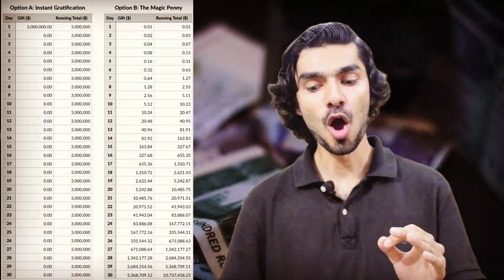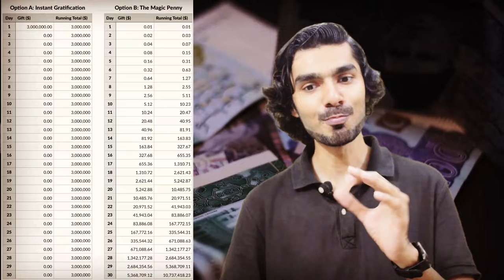Daily Consistency equal to Massive Results: The Compound Effect - Bu Darren Hardy - Book Review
The Compound Effect: Jumpstart Your Income, Your Life, Your Success - Book Written By Darren Hardy.

No gimmicks. No Hyperbole. No Magic Bullet. The Compound Effect is based on the principle that decisions shape your destiny. Little, everyday decisions will either take you to the life you desire or to disaster by default. Darren Hardy, the publisher of Success Magazine, presents The Compound Effect, a distillation of the fundamental principles that have guided the most phenomenal achievements in business, relationships, and beyond. This easy-to-use, step-by-step operating system allows you to multiply your success, chart your progress, and achieve any desire. If you’re serious about living an extraordinary life, use the power of The Compound Effect to create the success you want.